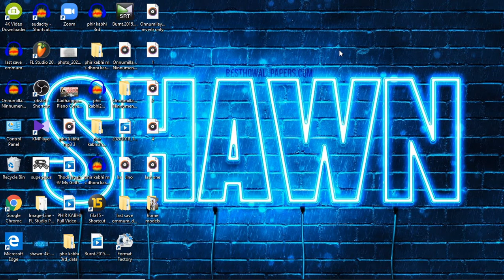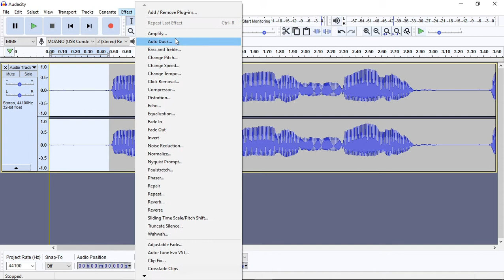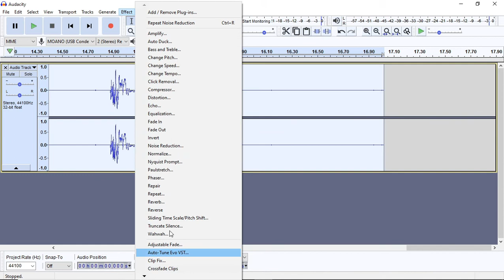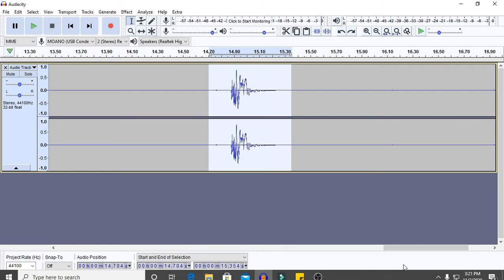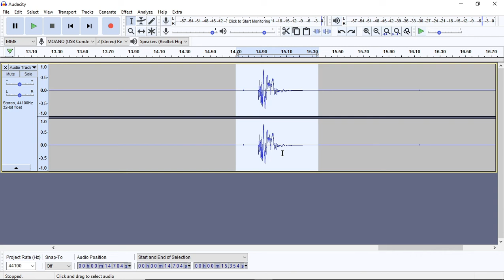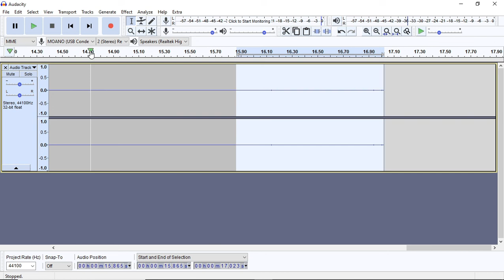audio noise reduction ചെയ്യുന്നതിന് മുന്ന് ഈ വീഡിയോ കാണുക.....ഇതുവരെ ആരും പറയാതിരുന്ന കാര്യം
IF THIS VIDEO WAS MEANINGFUL...A SUBSCRBE AND A LIKE WILL BE AWESOME...